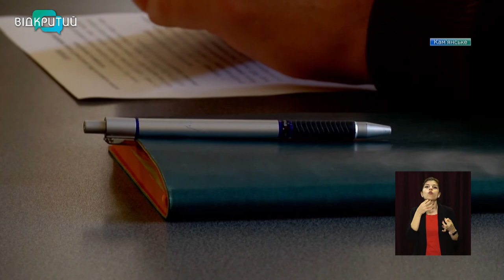Новини OPEN NEWS від 23 березня 2021 року 13:15